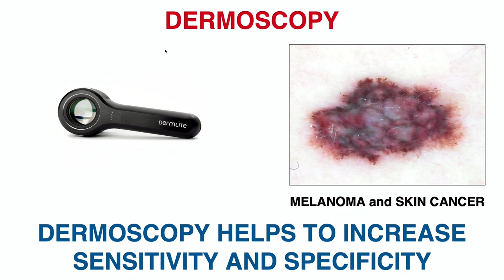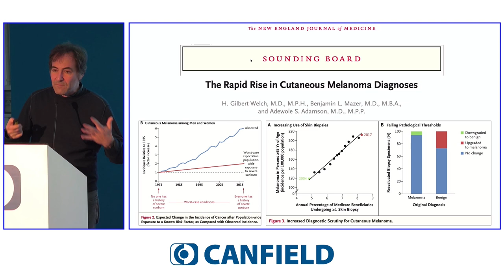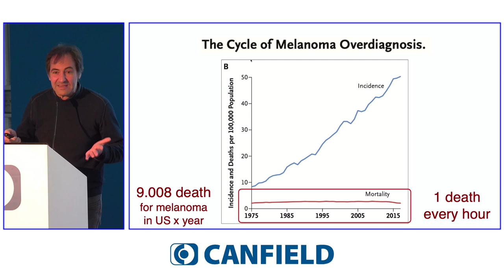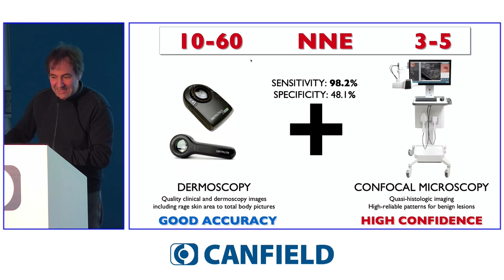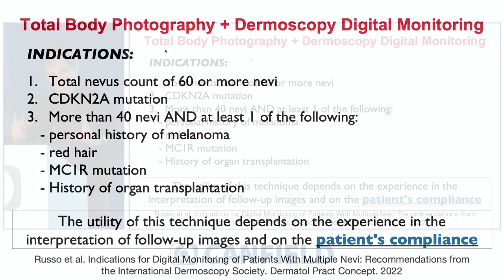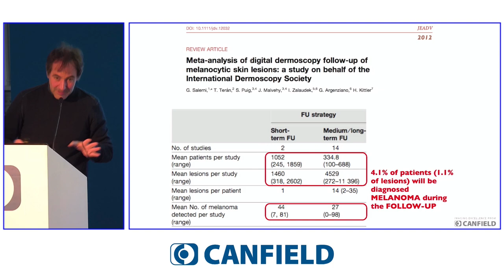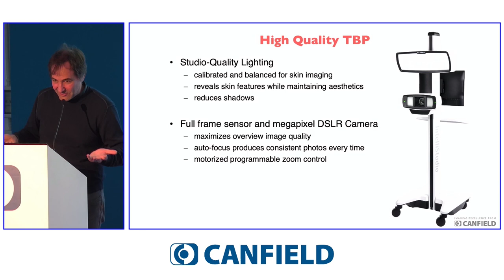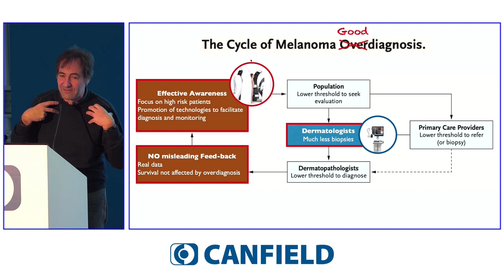G. PELLACANI Fotografia total body e linee guida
Intervento del Prof. G. Pellacani in occasione del 3° Corso di Dermatoscopia Dreamoscopy del 02/12/2023.